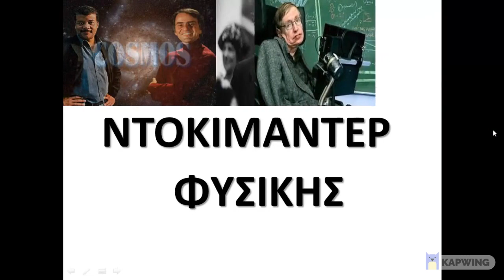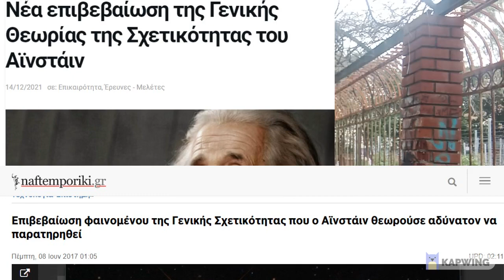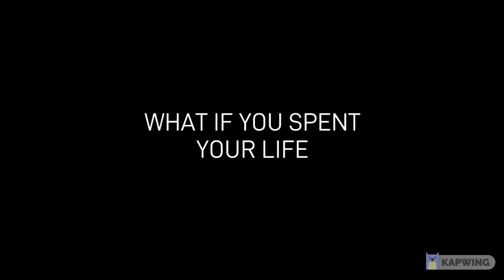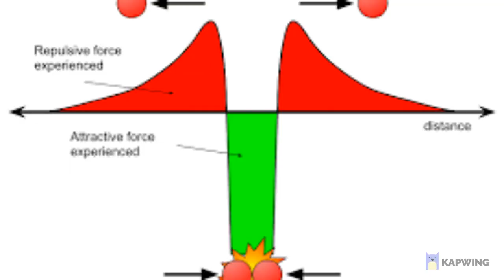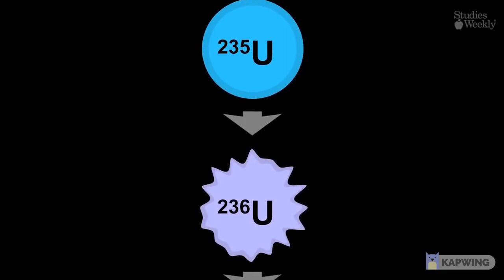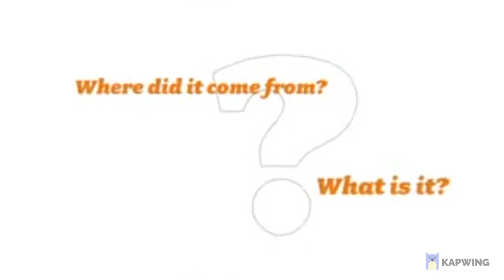Τοπ 10 ντοκιμαντέρ Φυσικής (Top 10 documentaries of physics)